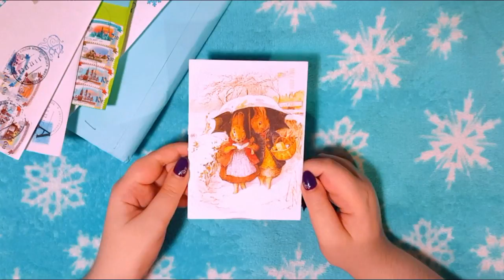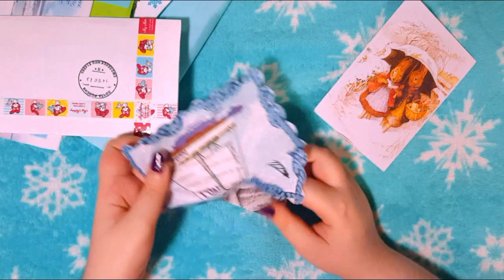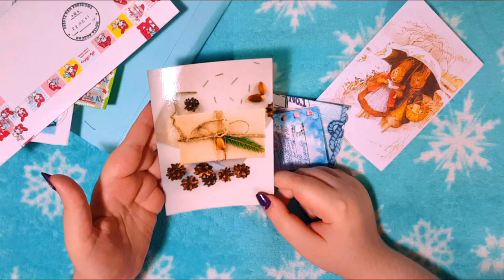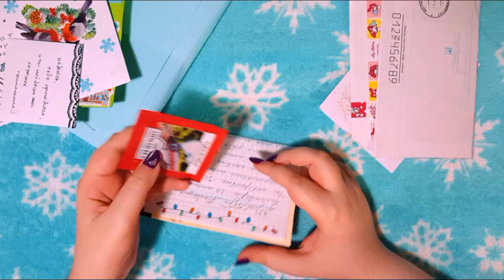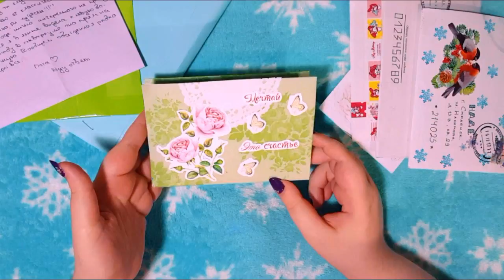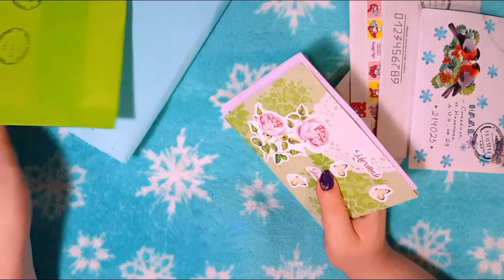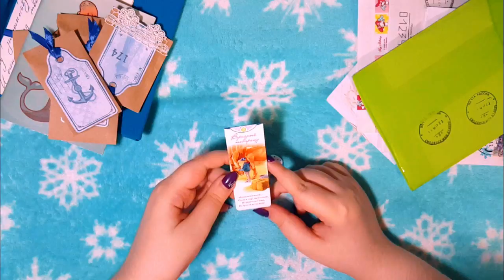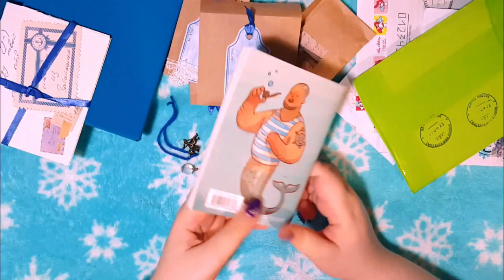НОВОГОДНИЙ ВЫПУСК❄️ БУМАЖНЫЕ ПИСЬМА 💌 Tigra mail #24